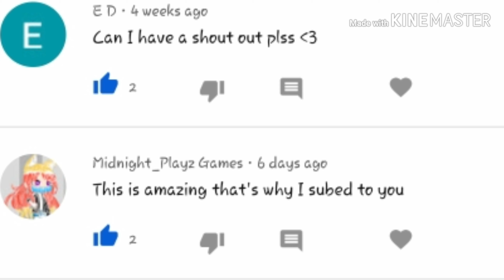Special Video|Gacha Life|500+ subscribers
Watch till end plz UwU
Thank you guys ●w●